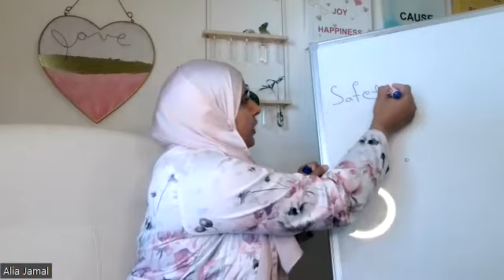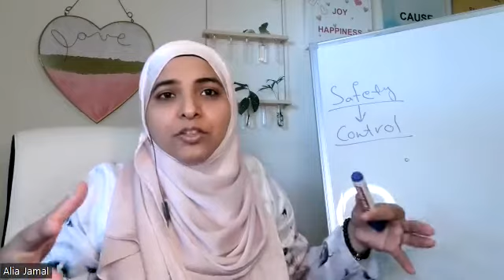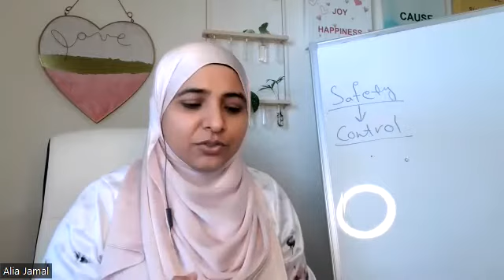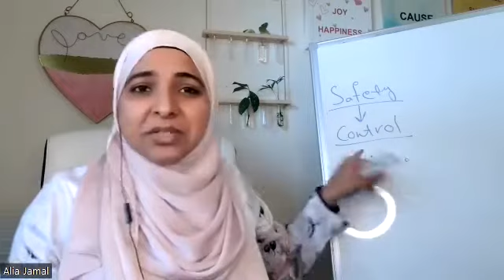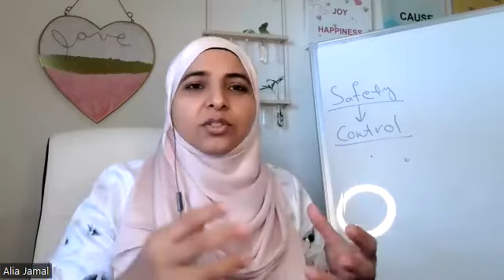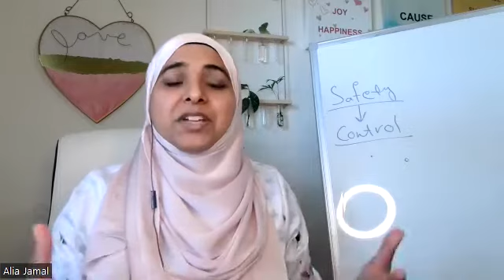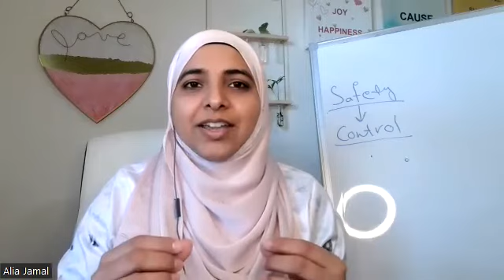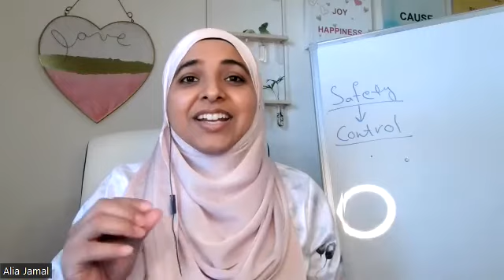Creating Safety Within [Love Circle Recording]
Join us Live every Thursday at 1:00 PM.